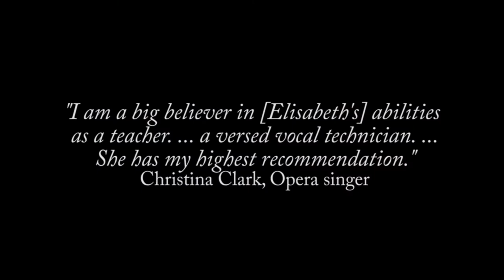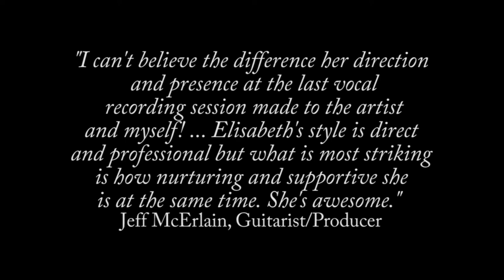ELISABETH LOHNINGER - VOCALIST/VOICE TEACHER PROMO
Video from a workshop at Escuela Fernando Sor in Bogota/Colombia and the Vocal Jazz Workshop Hilden/Germany
Audio: Various recordings featuring Elisabeth Lohninger’s voice